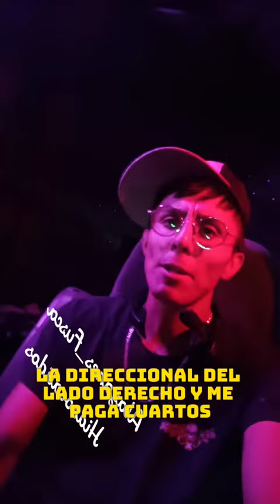El Carros Sexys sufre percance en carretera